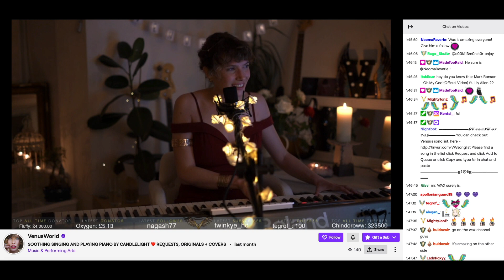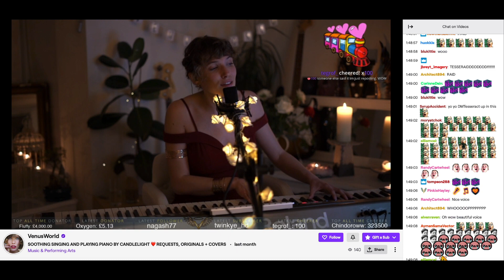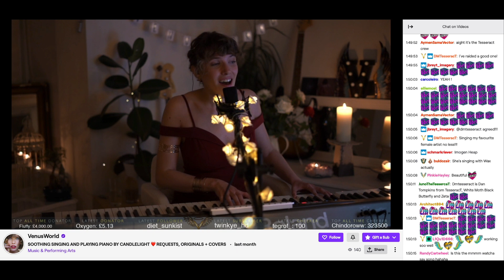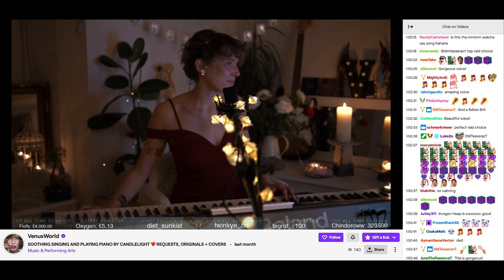VENUS - HIDE AND SEEK (Cover)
UK singer songwriter Venus performs Imogen Heap's 'Hide and Seek' live on her  'VenusWorld' Twitch.TV show. Venus performs regular shows (3 times per week) on Twitch.

'Hide and Seek' was written by Imogen Heap and is published by Concord Songs.